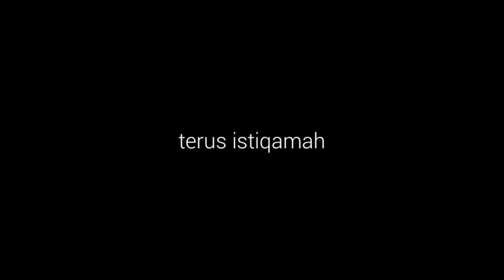Baraan Raya Sakan PCTSS 2018